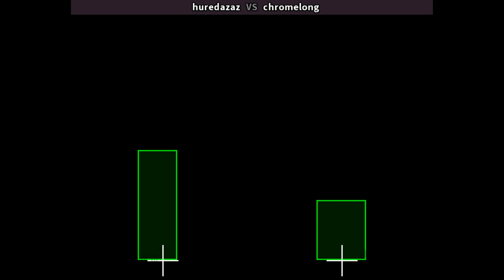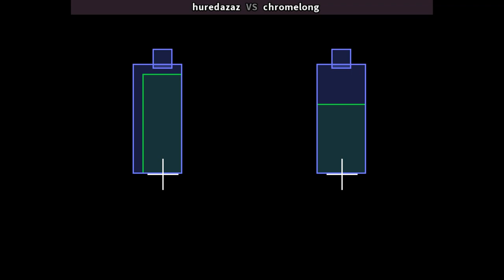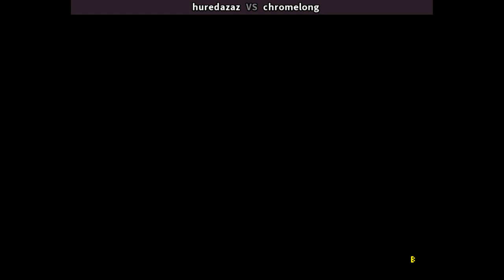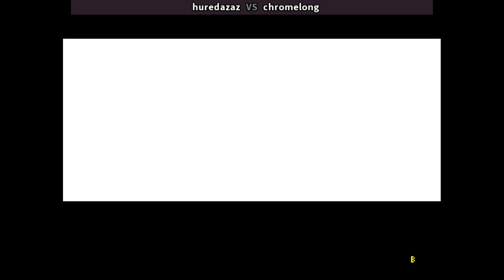KOF94 🕹 huredazaz VS chromelong